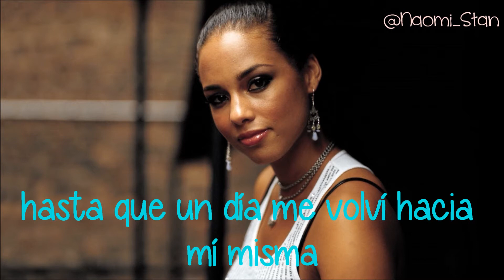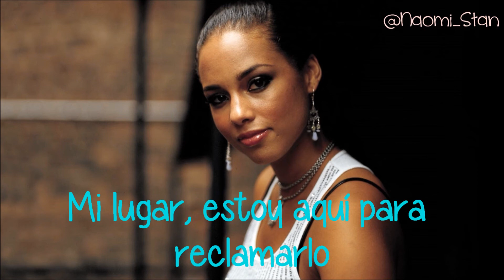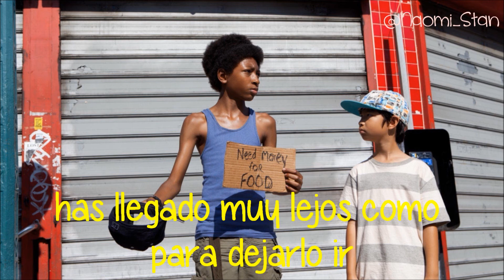Alicia Keys - Better You, Better Me (Lyrics - Subtitulos en español)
Muchas gracias por los 200 suscriptores! Cancion de la pelicula "The inevitable defeat of Mister and Pete".
LYRICS:

I look into the mirror
And see a different girl
Hiding from herself with
Not a care in the world
Her smile pretends to fool
Those she chooses to please
If they could only see the tears she cries for help
See, I have been that girl
Didn't know which way to turn
Then one day I turned to me

I told myself to wake up
It's gonna be a brighter day
I just have to believe that
My dreams won't have to wait
At times I've lost my mind
Had to look deep inside
And find a way to get over
Had to swallow my pride
I searched the world for the answer
But I've been searching too far
Because I've been here all along

I'm here to make a statement
My place I'm here to claim it
Don't tell me what my name is
I Know
I'm gonna make it
I've come to far to lose it
Gotta stay focused
And find a better me

Trying to work it out
Sometimes you're gonna fail
And you know
Sometimes it will rain
But the sun will come
When you think it's all said and done
You know you see the light
And everything is alright
You can do
Whatever you se your mind to
Cause you're all that you need
Like I do just believe

You're here to make a statement
You're place you're here to claim it
You know just what your name is
Now go
You're gonna make it
You've come to far to lose it
Gotta stay focused
And find a better you

I've got to love me
i've got to know me
i've got to find me

I've been here all along